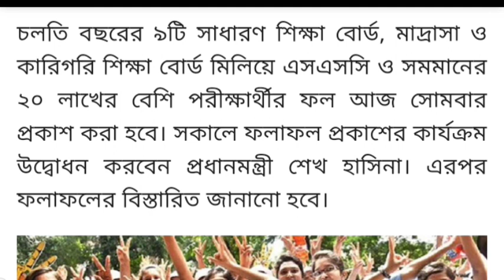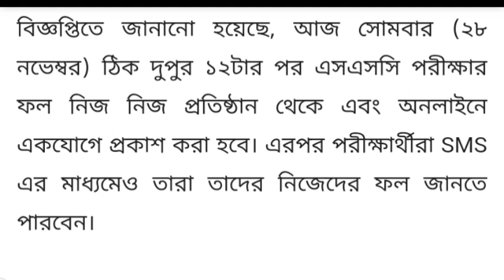BREAKING NEWS🔥এইমাত্র প্রকাশ করা হলো এসএসসির রেজাল্ট~ssc result published~ফলাফল দেখবেন যেভাবে